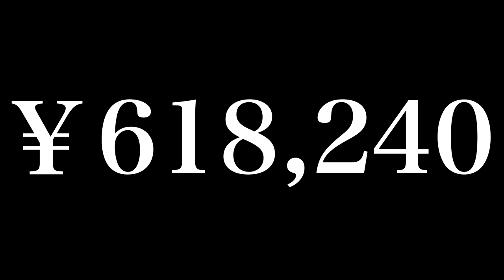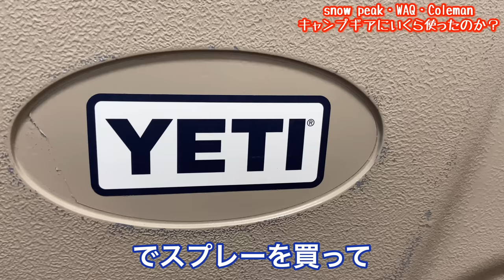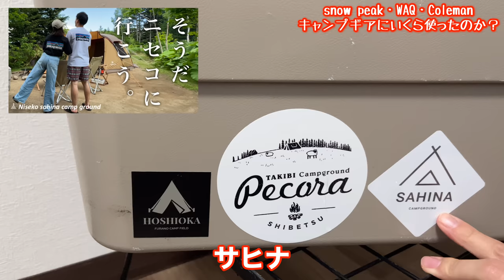キャンプギアの金額調べてみたら、、、【20代夫婦キャンプ】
キャンプ始めたいけど
どのくらいお金がかかるんだろう？

そんな悩みにお答えすべく！
ごく一般家庭のフサフーフが検証しました！！𖣰

サムネを見たらお分かりかと思いますが、６０万超え😂
たった３年でよくもまぁこんなに買いました！笑

キャンプ歴１年目の頃はまだ結婚もしておらず、
買い揃えた後に飽きたら困るなぁと思っていて、
サキの実家のギアを借りてキャンプに行っていました。

飽き性のフミがまさかのどハマり！！！
というわけでキャンプ歴２年目の夫婦になった年から
爆買いが始まりました😂
（３年目は本当に欲しいものを揃えていく感じ）

snow peak のテントを買ったもんなので、
なんとなくsnow peakで揃えたい欲が高まり、
今は1番ギア数が多いのではないかと思います☺️

ギアだけじゃなくてキャンプ場料金やガソリン代、
食費なんかを考えたら本当に、、、恐ろしいですが😂

その分夫婦の時間をたくさん取れて楽しい思い出が
できてよかったかなと思います💓

初心者さんにもおすすめのギアも載せているので

𖣰 フサフーフの愛用品

☑︎ snow peak テントエントリー２ルームエルフィールド
☑︎ snow peak エルフィールドマットシートセット
☑︎ snow peak アウトドアローチェア３０カーキ

☑︎ WAQ アウトドアワゴン106L  カラー：tan
☑︎ WAQ ２WAYフォールディングコット　カラー：tan

☑︎ Jackery ボータブル電源400＋ソーラーパネルセット
☑︎ Hilander ウッド３段ラック460専用ケース付き